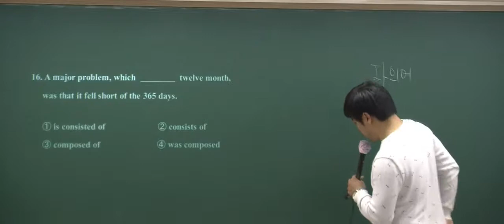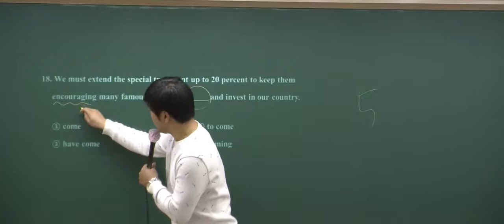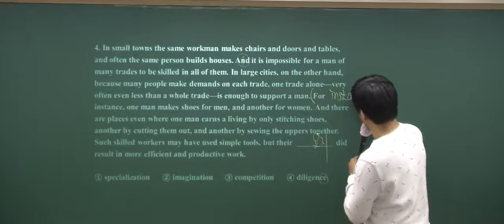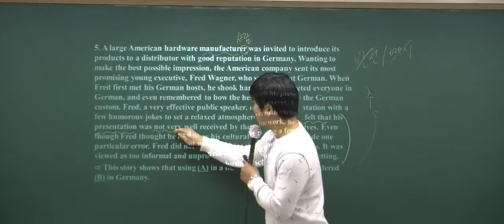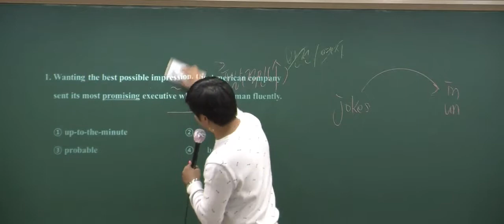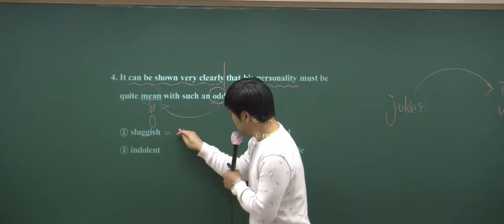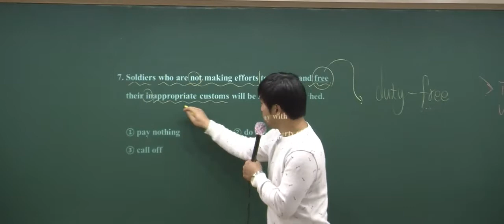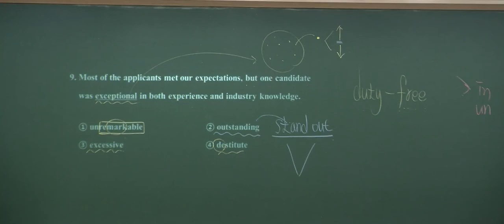20170316 MAX 동형 문제풀이 2회차